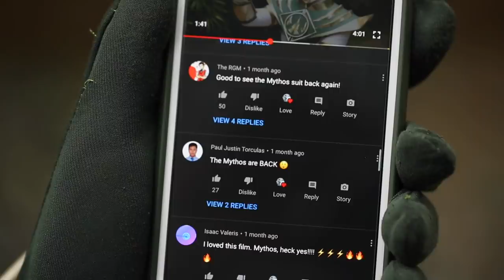The Copycat Ranger - with Jason David Frank [Fan Film] Power Rangers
Here's my newest fan film featuring the infamous X1-Mask and The Mythos Green Warrior! Also featuring Jason David Frank as the Mighty Morphin Green Ranger!

MMPR Green - Jason David Frank (Voice)
X1 Mask - Mike Atienza
Mythos Green - Brian Wilson